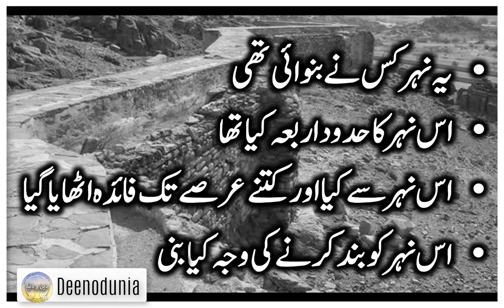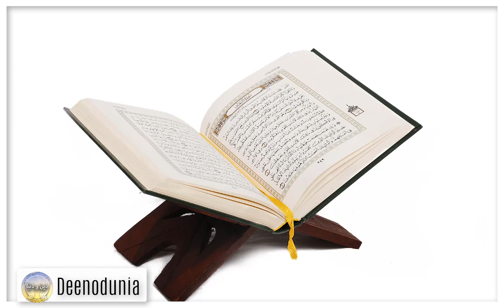History and Importance of Nehre Zubaida made 1200 years ago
اسلامی تاریخ کا ایک عظیم شاہکار یہ نہر ہارون رشید کی بیوی زبیدہ نے بنوائی تھی جو اس وقت کے دستیاب وسائل کے اعتبار سے ایک ناممکن کام تھا لیکن ملکہ کو جذبہ خدمت انسانی کے سامنے یہ ناممکن کام بھی ممکن بنادیا گیا اور حجاج کرام اور مقامی لوگوں کا سب سے بڑا مسئلہ حل کردیا گیا۔ یورپ اور مغرب کے سچے جھوٹے کارناموں پر خوش ہونے کے ساتھ ساتھ اگر ہم اپنی تاریخ کے روشن ابواب کا مطالعہ بھی کر لیں تو ایسی مثالیں ملیں گی کہ دنیا بھی میں کوئی نظیر نہیں پیش کر سکے گا۔ ایک عورت ہو کر ملکہ زبیدہ نے اتنا بڑا کام کیا کہ بارہ سو سال تک لوگ اس سے مستفید ہوتے رہے۔

ویڈیو مکمل دیکھیں ، شیئر کریں اور اپنے کمنٹس کے ذریعے اپنے جذبات کا اظہار کریں
دین ودنیا چینل کو سبسکرائب کریں تاکہ ہماری آنے والی کوئی ویڈیو آپ مس نہ کریں